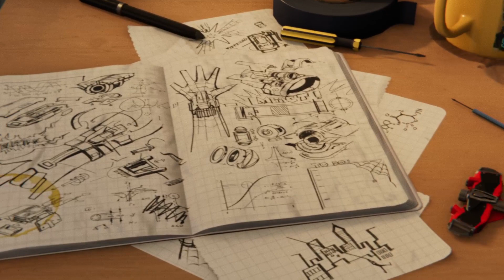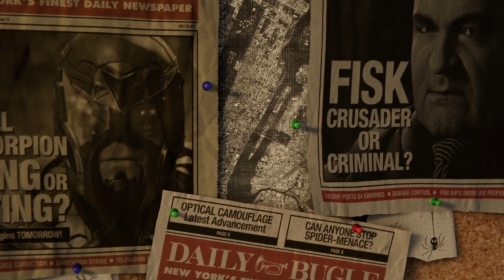Marvel's Spider-Man Gameplay Part-1 Today Is The Day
I'll Be posting a preview of the gameplay and share some screenshots of every video gameplay that I will be doing in the future. So Like and Follow Page ;-)

Marvel's Spider-Man is a 2018 action-adventure game developed by Insomniac Games and published by Sony Interactive Entertainment. In the main storyline, the super-human crime lord Mister Negative orchestrates a plot to seize control of New York City's criminal underworld. When Mister Negative threatens to release a deadly virus, Spider-Man must confront him and protect the city while dealing with the personal problems of his civilian persona, Peter Parker. In this gameplay there are more than 40 suit mods, Suit Power-ups, Gadgets, and more.

This is Marvel's Spider-Man(PS4) Walkthrough Gameplay Part-1
The Characters in this Gameplay are Mary Jane Watson, Yuri Watanabe, Aunt May, Martin Li, Kingpin, Scorpion, Rhino, Electro, and more.So Subscribe and Comment Likes or Dislikes am ok with jus feel free to review about my upcoming videos and don't forget to smash that LIKE button as fast as u can

About the Game There is the Main Story With DLC Pack Spider-Man The City That Never Sleeps
It Includes Three Story Lines
1. The Heist
2. Turf Wars
3. Silver Lining
In this where Peter Paker is been Spider-Man for the past 8years he has web-slinging, protecting New York from many dangerous enemies he has faced at the time it's his long-awaited day, where the Kingpin CrimeLord who has been Spider-Man's enemy for years as the story begins you will witness a universe nothing like before...
I'll Will be doing the Main Story after that I will be doing The DLC Pack. So Sit Back And Enjoy The Video Folks.